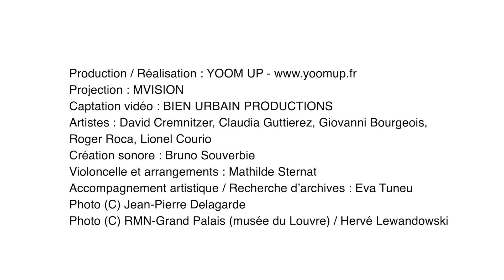Tous ensemble pour relancer l’Europe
En clôture de la présidence allemande du Conseil de l’Union européenne , l’ambassade d’Allemagne a organisé le 15 décembre un spectacle son et lumière projeté sur la façade de l’Opéra Garnier. Effets enchanteurs et grandes émotions étaient au programme.